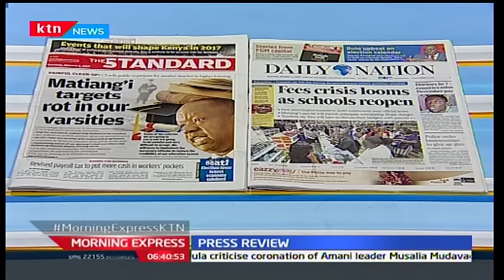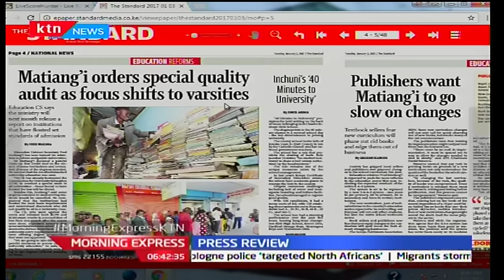Colleges face closure if Education CS declares cleanup of rot in universities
Education CS Fred Matiang'i has promised to continue with reforms not just in primary and secondary school level but in universities as well. Some colleges face closure if the Education CS declares a painful cleanup of the rot in both public and well as private universities.